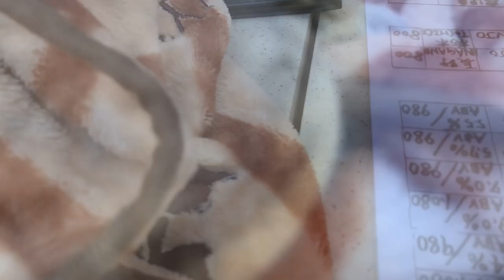Bushbaby Plum's Growth Diary ショウガラゴ プラムの成長日記 #246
Plum, the senegal-galago, bushbaby joined our family
on Christmas Eve, 2018.

２０１８年クリスマスイヴに我が家にやってきた

プラムさんの動画もとうとう２４６回目を迎えました！！！！
今回は、お友達に会いにきたプラム姫です♡
１０匹以上集まるガラゴモフモフ会に呼んでいただき、
たくさんのガラゴちゃんに囲まれたプラム姫♪
最初は、緊張気味だったプラムさんですが徐々に慣れていきます♡
ぜひぜひ最後までお楽しみください(*^。^*)
そして、ガラゴモフモフ会動画はまだまだ続きますよ♪